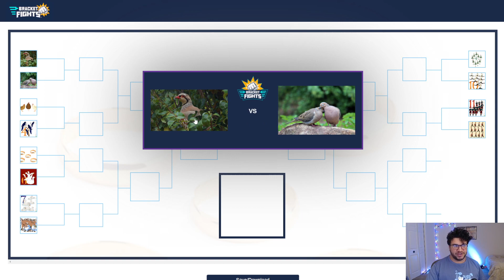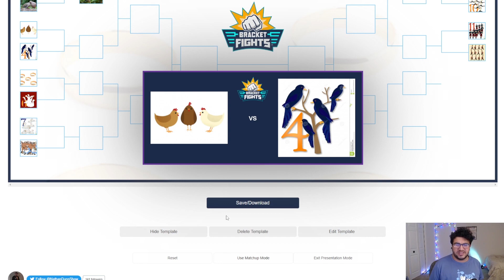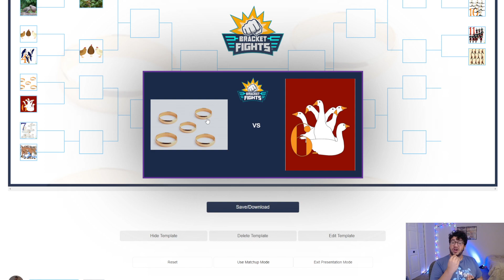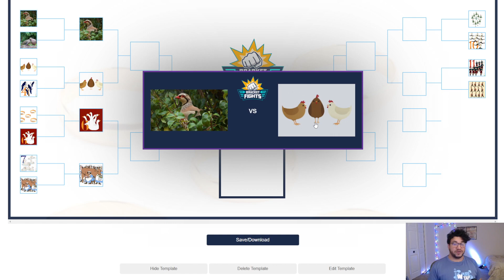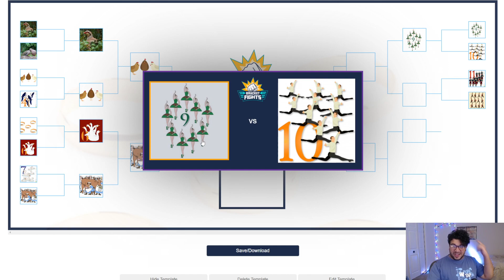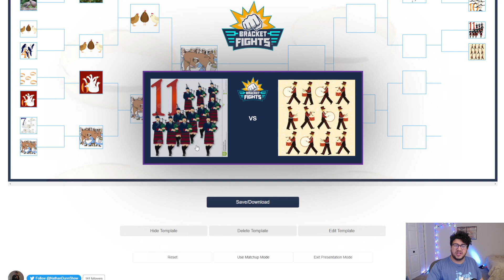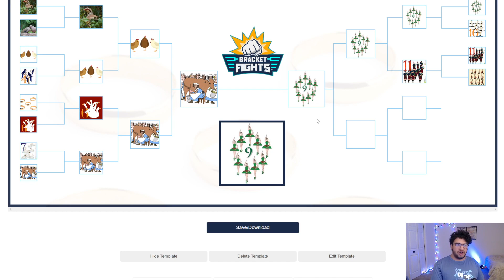Powerscaling the 12 Days of Christmas